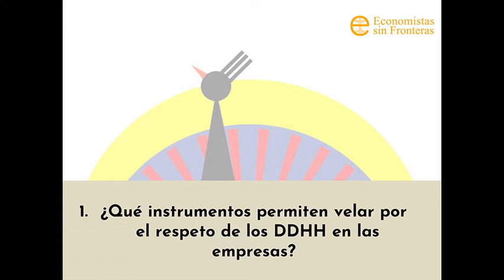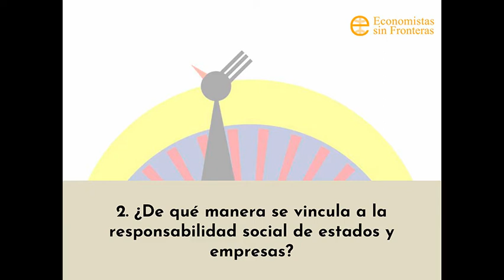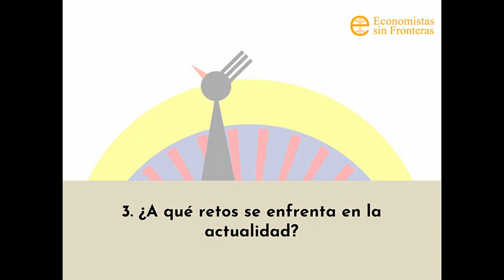Minutos por la sostenibilidad. Derechos Humanos y Empresa. 2021x15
En este decimoquinto programa: María Eugenia Pérez, Profesora doctora de la Facultad de Ciencias Sociales de la Universidad Nebrija responde sobre:
1. ¿Qué instrumentos permiten velar por el respecto de los DDHH en las empresas?
2. ¿De qué manera se vincula a la responsabilidad social de estados y empresas?
3. ¿A qué retos se enfrenta en la actualidad?